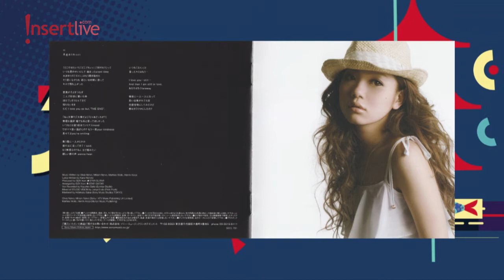5 Penyanyi Wanita Terbaik Jepang! No. 4 Pasti Favorit Semua Orang...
Penyanyi wanita di Jepang memang banyak banget. Nah jika Jpopers disuruh memilih siapa penyanyi wanita terbaik Jepang, siapakah yang akan kalian pilih? Kalau tim Insertlive Jpop sih merasa 5 penyanyi wanita inilah yang terbaik sampai saat ini. Siapa saja mereka?